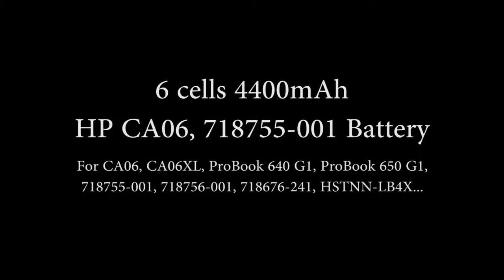Long life HP CA06, 718755-001 Notebook Battery (4400mAh VS 6600mAh)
💰 Price: USD $46.96 - $73.69
Voltage: 10.8V(Compatible with 11.1V)
Capacity: 4400mAh - 6600mAh
Cell Type: Li-ion
Color: Black
Number of Cells: 6 - 9 cells

💻 Compatible Laptop Models:
ProBook 640 G0
ProBook 640 G1
ProBook 645 G1
ProBook 650 G1
ProBook 650 G0
🔋 Compatible Battery Part Numbers:
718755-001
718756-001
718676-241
CA06
CA06XL
HSTNN-I15C-4
HSTNN-I15C-5
HSTNN-I16C
HSTNN-LB4X